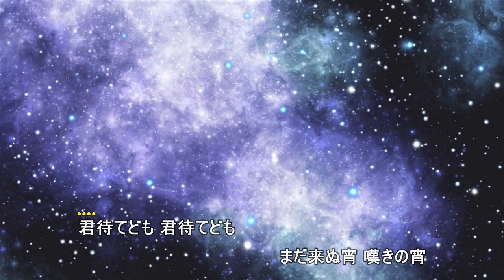君待てども（伴奏打ちこみと尺八です）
作詞　東辰三　　　　　作曲　東辰三